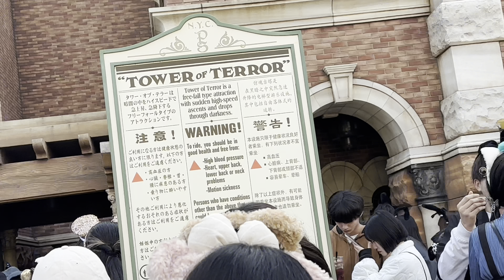DisneySea, The One & Only 🥰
Winter Tokyo 2024 DisneySea Vlog Part 1 😊